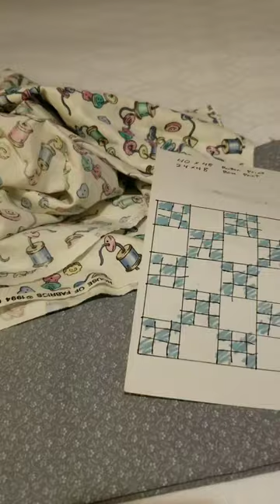I Sewed a Quick Baby Quilt this Afternoon - Irish Chain